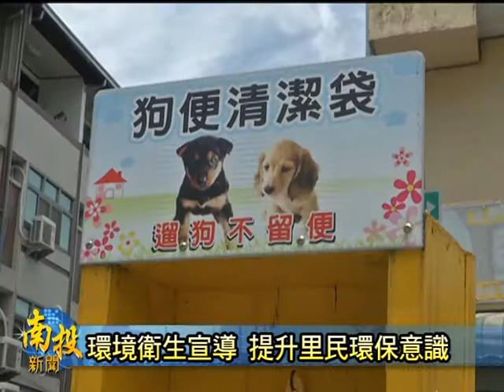南投新聞-草屯玉峰里環境教育宣導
為了加強社區居民對於環保的共識，草屯鎮玉峰里，今天在活動中心，舉辦環境衛生宣導活動，講課內容包括資源回收、綠化美化的工作等等，有一百多位里民一起參與，大家對於里辦公處的用心是相當肯定。